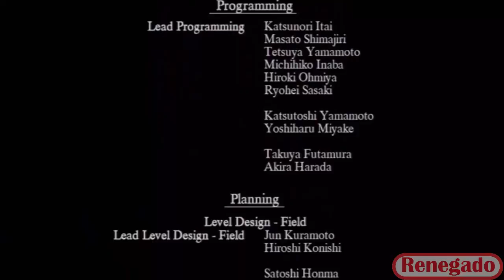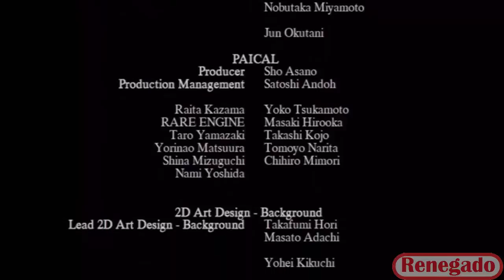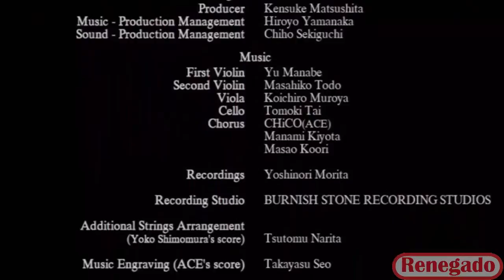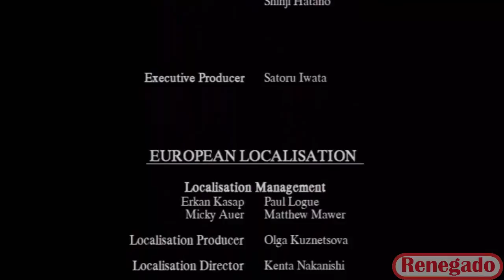Xenoblade Chronicles | Wii | Cap.58 | "Un Nuevo Mundo"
Pues el capitulo final de este gran juego donde veremos la continuacion de la ultima batalla y el desenlace de la historia. Checa el video que ya es el ultimo capitulo :D

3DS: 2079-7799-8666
NID: Renegado664

SKYPE: RenegadoGPN